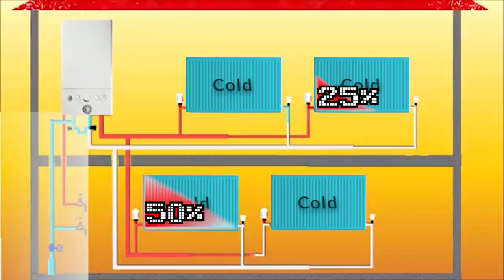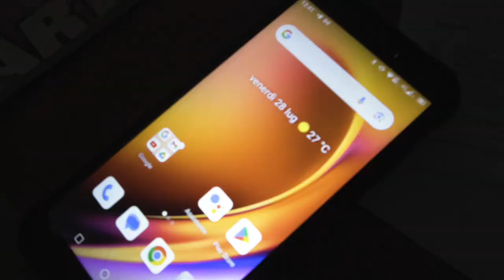Le Città da 15 minuti - Pubblicità Progresso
Milano, Londra, Roma... E poi tutte le altre città.

Siete pronti alla prigione digitale cari sub umani?